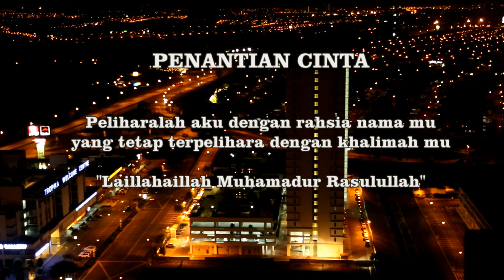Trailer Penantian Cinta 2nd Promo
"Penantian Cinta" 2nd trailer promo